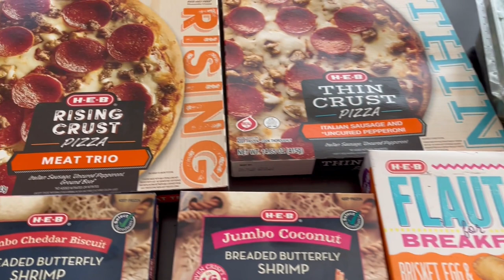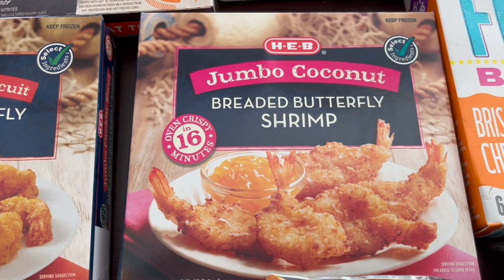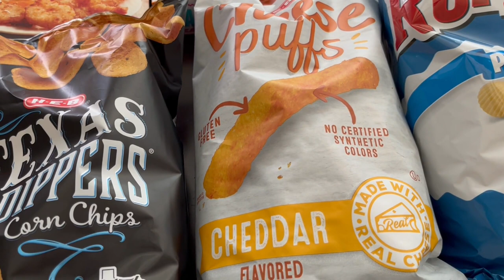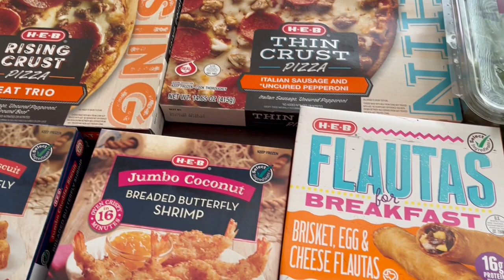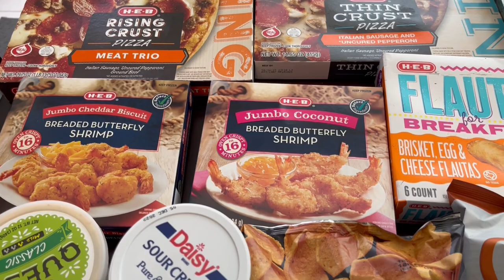H-E-B Grocery Haul | Grand Opening in Frisco, Texas!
ADD US ON: Instagram or Facebook